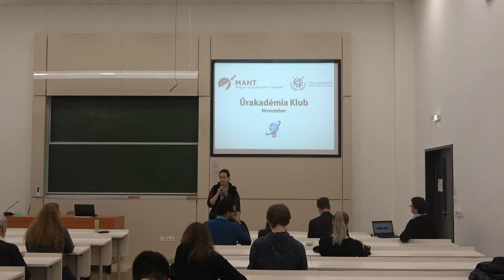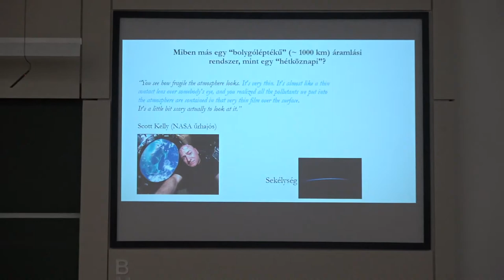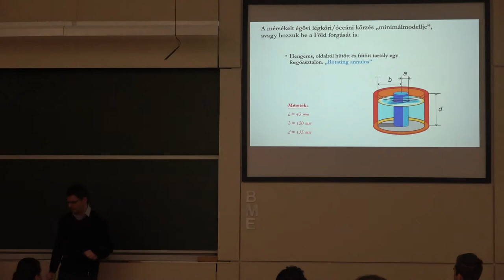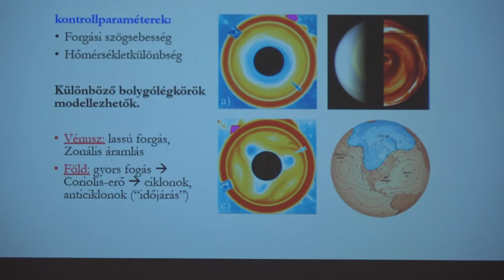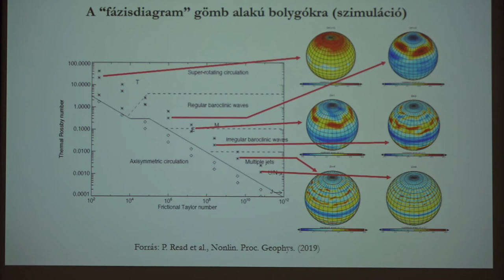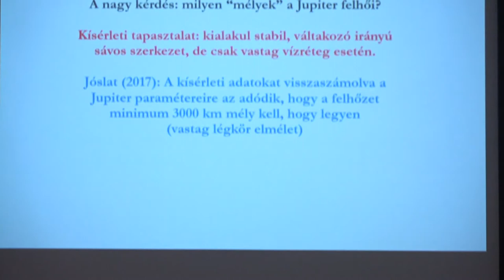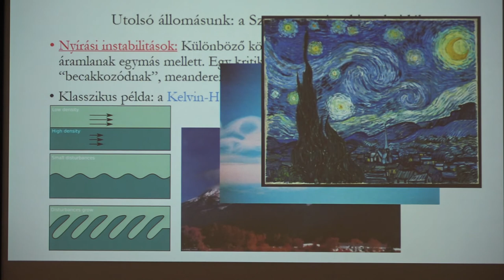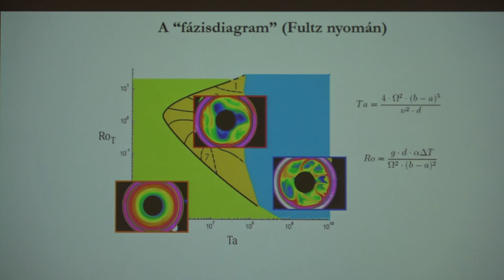ŰAK - Vincze Miklós: Bolygólégkörök és laboratóriumi modellezésük (2019.11.21)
MANT Űrakadémia Klub

Vincze Miklós: Bolygólégkörök és laboratóriumi modellezésük

Vincze Miklós, fizikus, az MTA-ELTE Elméleti Fizikai Kutatócsoport tudományos főmunkatársa. Kutatási területe a légköri és óceáni örvények, konvekciós és hullámjelenségek vizsgálata. Jelenlegi munkahelye, az ELTE TTK Kármán Laboratóriuma Budapest 1000 km-es sugarú környezetében az egyetlen olyan áramlástani kutatóhely, amely kifejezetten az ilyen hidrodinamikai jelenségek vizsgálatára specializálódott.

Kutatómunkáját 2017-ben Junior Prima díjjal ismerték el a földi klímaváltozás első laboratóriumi minimálmodelljének megalkotásáért.

Az áramlástani hasonlóság elve lehetővé teszi, hogy bolygólégkörök (és óceánok) nagyléptékű folyamatait laboratóriumi kísérletekkel modellezzük. Megfelelően beállított asztali méretű forgókádas kísérleteken keresztül sokat tanulhatunk például a földi klímaváltozás lokális (időjárási) következményeiről, a sarki fény szerkezetéről, de a Jupiter Nagy Vörös Foltjáról vagy épp a Szaturnusz hatszögletű sarki örvényéről is. Az előadás ilyen „planetológia- és klímamotivált” laboratóriumi modellkísérletek közelmúltbeli eredményeibe enged bepillantást.